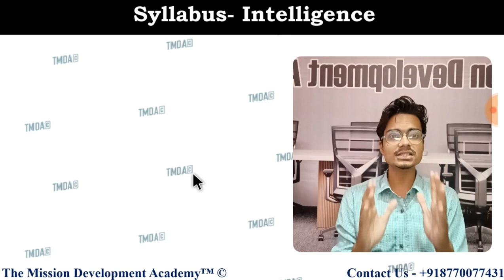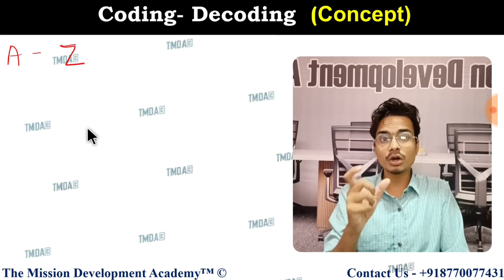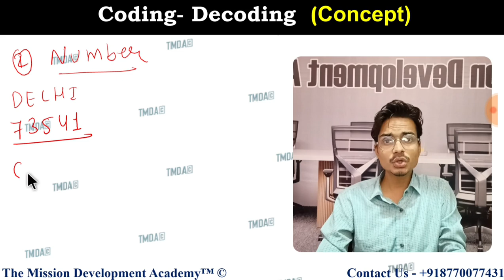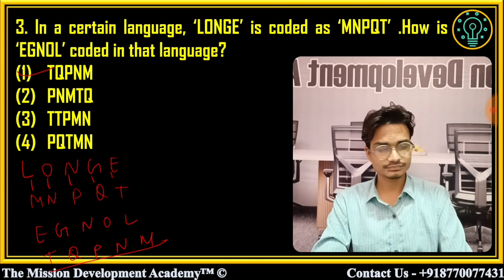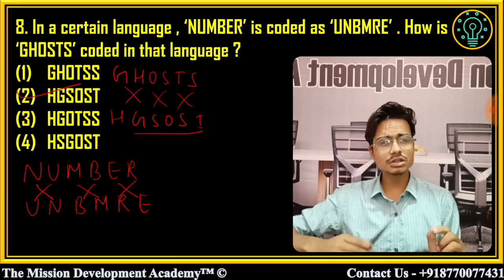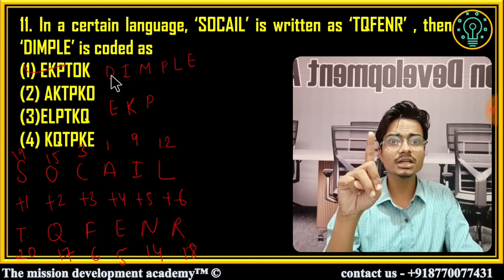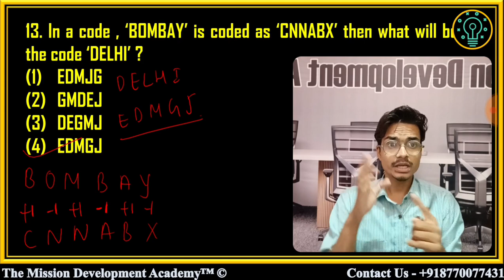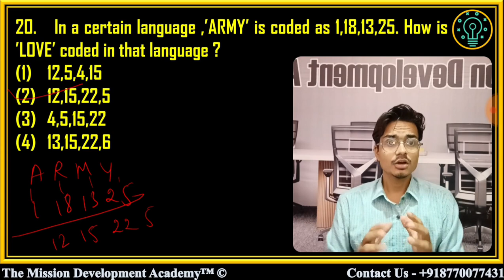Coding -Decoding | Chapter-4 | Intelligence | Sainik School 2025 | ग़दर बैच